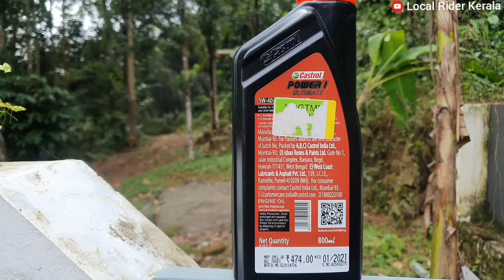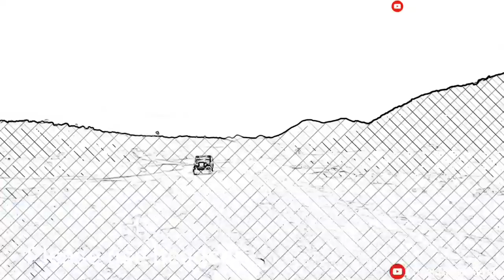POWER 1 ULTIMATE 5W40 FULLY SYNTHETIC ENGINE OIL FOR SCOOTER BURGMAN 125